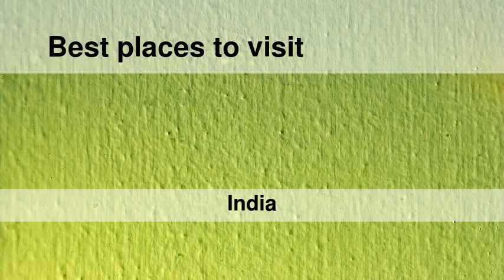Best places to visit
Best places to visit - Kemrī (India) Best places to visit - Slideshows from all over the world - City trips, nature pictures, etc.